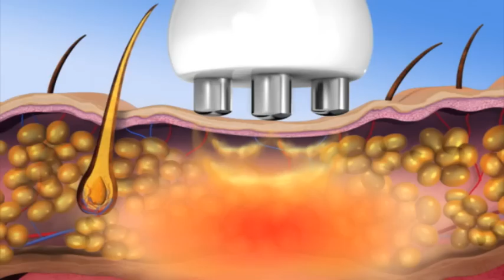KonturMD AD CUT 2.mov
Carismed, Kontur MD, Resurfacing, skin care, dermolissage, medispa,